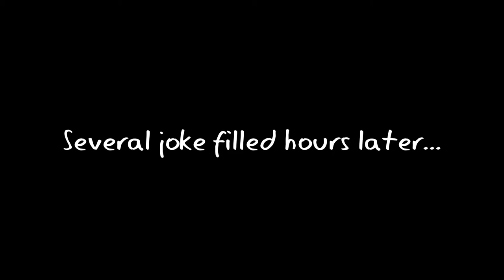Pepsi Fire and DewSA - Reaper Tries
The number 8 looks like two bubbles. SO LET'S PUT A FEW THINGS TOGETHER, AND BOOYAH. 2018 NEW YEAR'S SPECIAL. ENJOY.